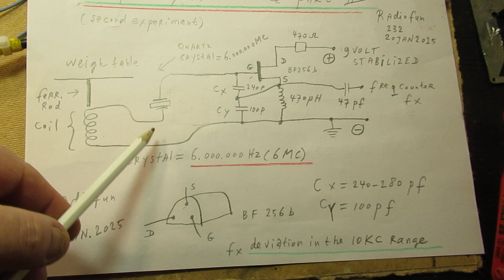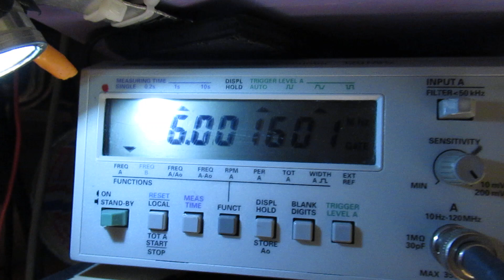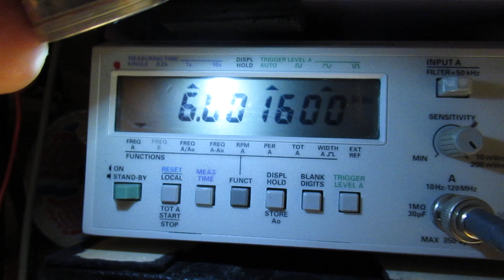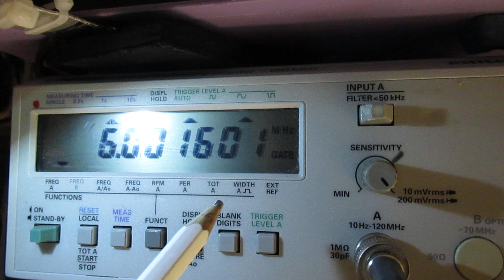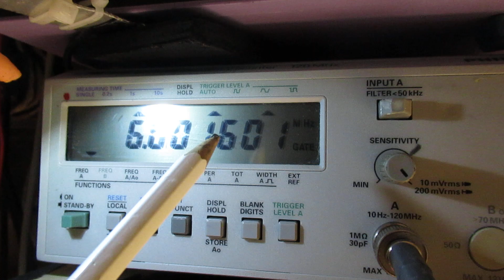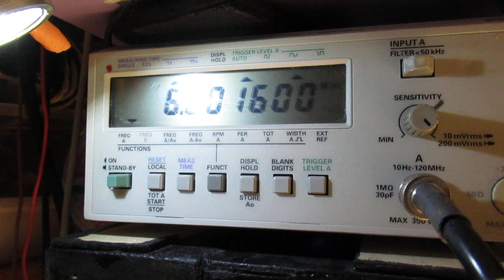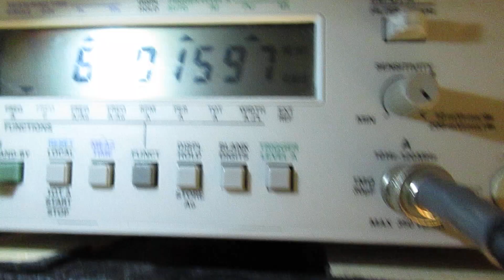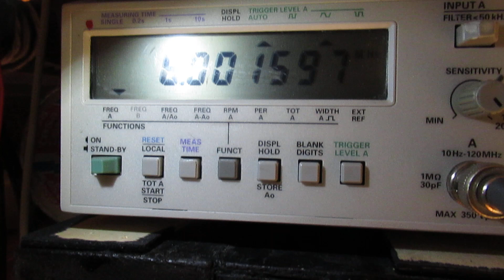Cheap and easy microbalance second experiment: using a 6 MC quartz crystal oscillator schem/demo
Please read the description first, to get more insight in this experiment and the issues around it. Now with a very precise frequency around 6 MC. Supply voltage = 9 Volt stabilized.

Second/third experiment about the micro balance, made with an oscillator. Now I have used a crystal oscillator (6.000000 Hertz) in a Field Effect transistor (BF 256 b) circuit. The coil, into which the ferrite rod is dipped, is connected in series with the 6 MC crystal to earth, in this case the (-) line, often connected to "mass" or "ground".

When the ferrite rod, connected to the weighing table, moves more deep into the coil, the frequency changes in the KC (Kilohertz) range.

The frequency changes are (of course) minimal, but big enough (in the KiloHertz range) to weigh (say) 30-40 crystals of table salt.

Of course the frequency counter must be able to measure in the 1 Hertz-1KC-10 KC range. If not: you cannot read the frequency precise enough, thus also the weight not precise enough.

Please note: this is a second/third experiment, with uncertainties.

First video’s/experiments about this way of measuring the weight of very small amounts of substances are here:

In the description there you will find more links to the used oscillator Like here (2 june 2024)

Please note all these earlier published circuits are NON-Crystal oscillators, they are classical L-C oscillators.

But here and now (20 jan. 2025) I have used a crystal oscillator on 6.000000 Hz (6 MC) to get to a very precise frequency range (according to the crystal frequency) that is only changeable (by the weight in the milligrams order) in the 1 KC-10 KC range.

I found, by the way, some strange phenomenon. I could not conclude if the frequency in that (say 10 KC) range during many experiments went up or down by smaller/bigger weights. Please read my comment in the comments section about this issue.

So this is approach needs more experiments and studies. I found in the first (!) experiments e.g. when the ferrite rod moves into the first part of the coil the frequency went down, but when sticked further on into the coil the frequency went up.

Later I got to a kind of (….) general conclusion is that the frequency goes up on higher weights.

At the moment I don’t want to take a deep dive into the electronic/radio tech/theoretical properties of this setup: = a varying inductance in series with a 6 MC crystal in a FET oscillator circuit.

At first I want to get more experimental results before moving to definite conclusions. Anyway: also in this experimental first form the circuit is usable to weigh (say) 30 crystals of table salt, giving out a substantial difference in frequency (in the 1 KC range of that 6 MC crystal).

My books about electronics & analog radio technology are available via the website of "LULU”, search for author “Ko Tilman” there.

I keep all my YT videos constant actual. Search on YT and avoid my circuits that are republished, re-arranged, re-edited on other websites, giving not probable re-wiring, etc. I take distance from all kinds of fake claims, made via republishing on www.

NB: the advertisements showed when you look at my video's don't have anything to do with the content of my YT videos. When you see advertisements for certain electronic or electrical things, I do not support them at first hand, because I could not test them. On the other hand: when they have good reviews it is no problem.

But & especially: do not fall into the trap of "home batteries" advertisements, telling off-grid stories, in combination with solar panels. Calculate it first. Say the investments (often thousands of Dollars/Euro’s) verses the savings that such a system can bring you on the longer term, say 10-20 years. It also depends a lot (!) on the latitude where you live on earth. E.g. in the Netherlands, during (say) half of the year there is not enough sunlight to supply a household. Upload 20 january 2025.